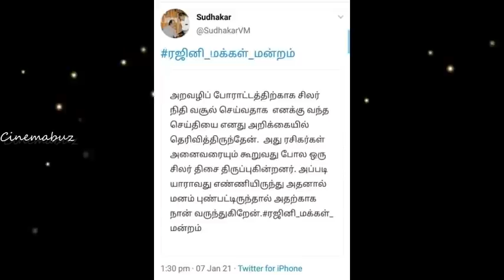போராட்டத்திற்கு தடை இல்லை! ஆனால் ரசிகர்கள் நிதி வசூல் செய்ய கூடாது! சுதாகர் அதிரடி அறிக்கை!